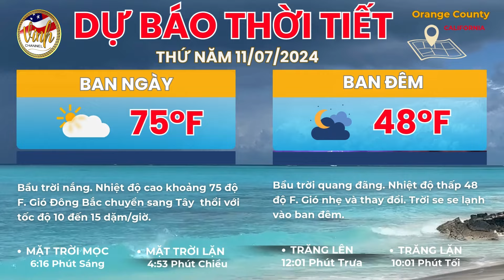🇺🇸 November 06, 2024 Cựu Tổng Thống Trump đắc cử Tổng Thống thứ 47 của Hoa Kỳ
Cựu Tổng thống Donald Trump đã giành chiến thắng trong cuộc bầu cử 2024, trở thành Tổng thống thứ 47 của Hoa Kỳ. Với chiến thắng này, ông tiếp tục gây dấu ấn mạnh mẽ trong chính trường Mỹ và khẳng định sức mạnh của phong trào chính trị của mình và cam kết sẽ đưa đất nước Mỹ vĩ đại trở lại.

❤️ Xin cảm ơn quý vị & các bạn chọn Vinh Channel để xem tin tức và giải trí cùng thông tin khác. Nếu quý vị và các bạn thấy video này hữu ích, xin giúp cho Vinh Channel  bấm nút ghi danh và nhấn vào 🔔 chuông thông báo để không bỏ lỡ những video tiếp theo từ kênh Vinh Channel. Xin chân thành cảm tạ quý vị và các bạn rất nhiều đã ủng hộ Vinh Channel. Xin chúc cả nhà một ngày vui vẻ và hạnh phúc.

▶ Vinh Channel là kênh Youtube chia sẻ các nội dung tin tức, đời sống, sự kiện, công nghệ & sưu tầm. Cập nhật tin quốc tế, toàn cảnh quốc tế, thời sự quốc tế, thời sự thế giới, bản tin thế giới, bản tin quốc tế , tin tức mới, tin mới, tin tức 24h mới nhất,  tin nóng…
🔆 Toàn cảnh bản tin Vinh Channel với những nội dung sau:
* Cựu tổng thống Trump đắc cử tổng thống thứ 47 của Hoa Kỳ
* Khu thương mại Garden Grove bị cháy
* Đảng Cộng hòa giành lại quyền kiểm soát Thượng viện, dẫn đầu cuộc đua Hạ viện
* Thượng Nghị Sĩ Janet Nguyễn thắng lớn
* Bitcoin lập kỷ lục 74.800 USD khi Trump tạm dẫn trước
* Cuộc đua vào Nhà Trắng tốn kém nhất lịch sử nước Mỹ
* Ông gốc Việt sơ hở để súng trong nhà, nổ chết bé gái 7 tuổi
* Santa Anas mang theo gió giật mạnh như bão, nguy cơ cháy rừng "Cực Kỳ Cao"